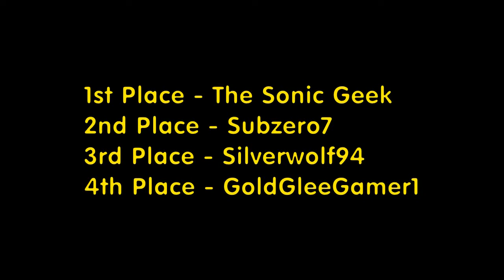Let's Race: Pokemon Mystery Dungeon Rescue Team DX - Part 1 (RE-UPLOAD)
This first part of this race is reuploaded after not realizing that The Sonic Geek's audio was sent to me separately. Anyway, brace yourselves; this is going to be a long one.